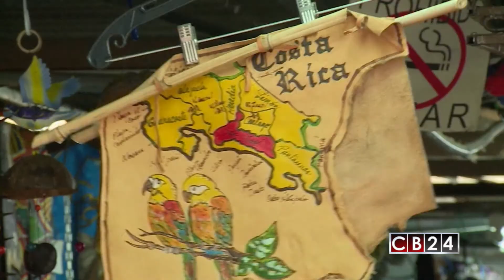Altos niveles de insatisfacción en Costa Rica podrían gestar un candidato con políticas radicales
El pueblo costarricense es uno de los más exigentes con sus políticos en toda América Latina. Esto podría explicar porqué los mandatarios de esta nación centroamericana se encuentren siempre en los puestos de baja popularidad del continente.

Juan Diego Córdoba / CB24